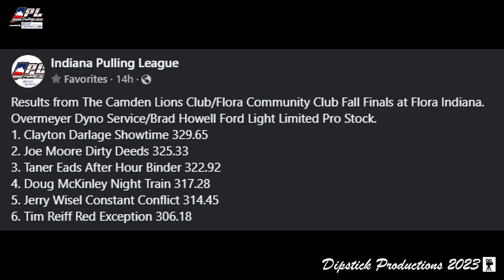IPL 9000lb Light Limited Pro Stock Flora IN 09Sep2023